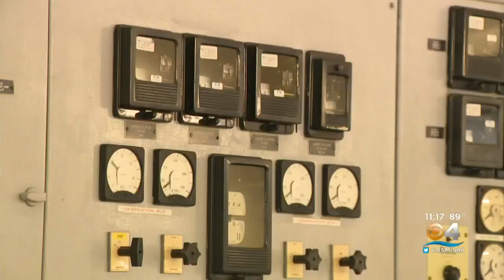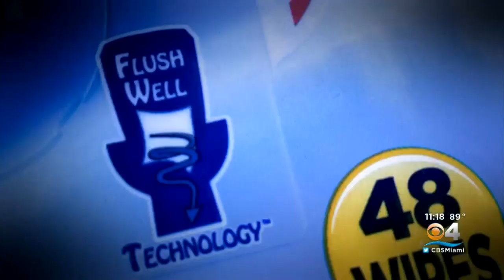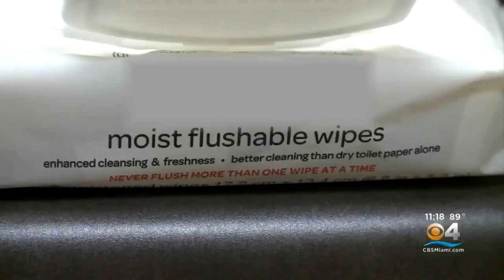Miami-Dade Sewer System Being Clogged Up By Flushable Wipes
Those single-use flushable wipes are popular, but officials at the Miami-Dade Water and Sewer Department say those wipes are clogging our sewer systems.